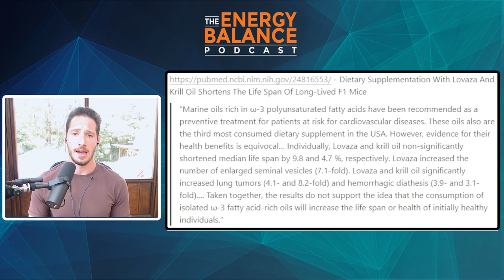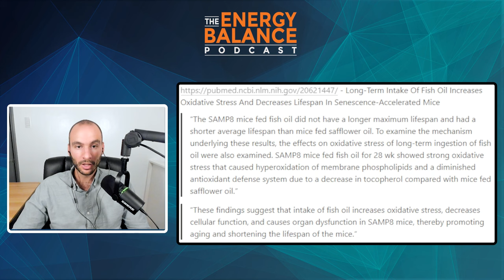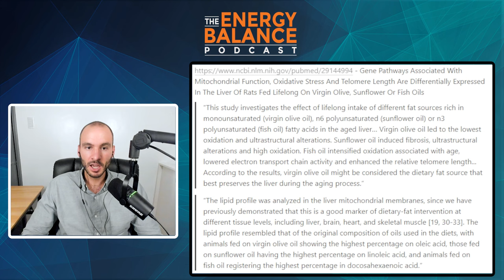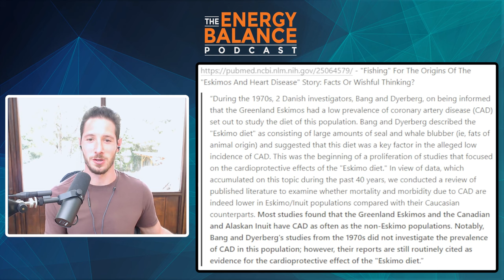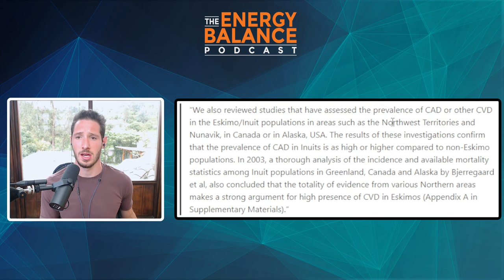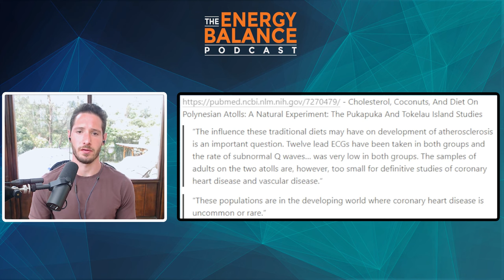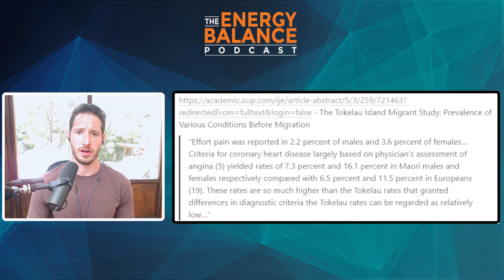Ep. 107: Omega-3s DECREASE Lifespan and INCREASE Disease?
In this episode we discuss:
-Studies showing that omega-3 consumption decreases lifespan and increases disease processes
-The potentially harmful effects of omega-3 usage during pregnancy on offspring
-The impact of omega-3s on inflammation, endotoxin, and mitochondrial respiration
-The data in native cultures showing that omega-3 intake doesn’t improve cardiovascular disease or mortality
-Extremely healthy populations that consume high-carb and high-saturated fat diets with almost no omega-3s

0:00 – intro
1:30 – studies showing that omega-3 consumption decreases lifespan and increases disease processes in animals
13:55 – studies on animals showing the harmful effects of omega-3 consumption during pregnancy on offspring
 17:37 – studies showing that omega-3 consumption contributes to disease processes, increases inflammation, causes oxidative stress, increases endotoxin, and interferes with mitochondrial respiration
29:23 – whether we should be concerned about saturated fats increasing endotoxin absorption
30:33 – how omega-3 consumption leaves us more susceptible to damage when we’re under stress
33:52 – whether we should be consuming fatty fish
37:00 – the lack of benefit of omega-3 consumption in native populations consuming large amounts of fatty fish and seafood
46:14 – low incidence of cardiovascular disease in native populations consuming very little omega-3s
1:05:18 – concluding thoughts on whether we should consume omega-3s based on the data on omega-3s in RBCs and phospholipids and mortality

​​To see the studies and articles referenced throughout this episode, check out the show notes at https:/